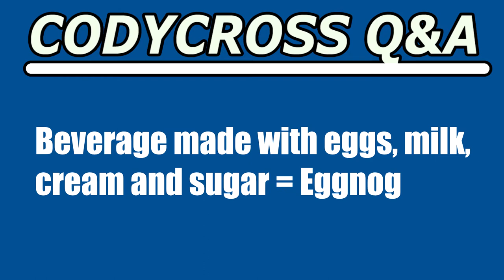Beverage made with eggs, milk, cream and sugar (CodyCross Crossword Answer)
Beverage made with eggs, milk, cream and sugar answer